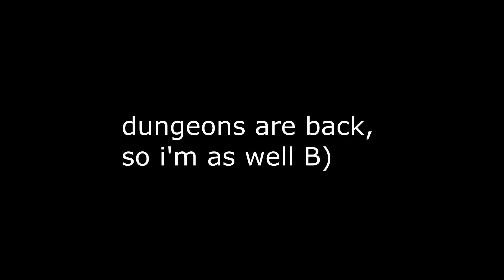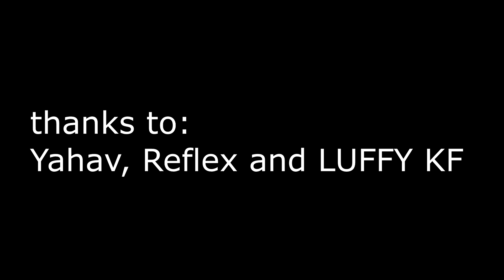Grotto Speedrun 88 Group - 2:39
thanks to Reflex, Yahav and Luffy KF for an awesome run :pepeheart: